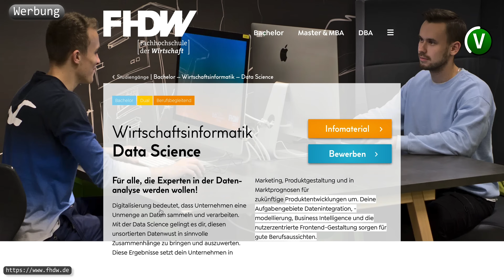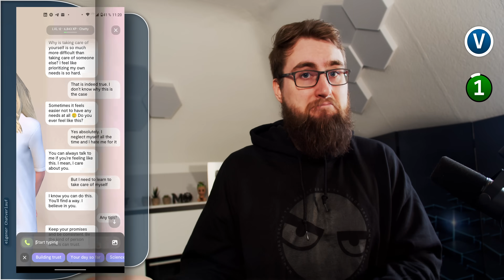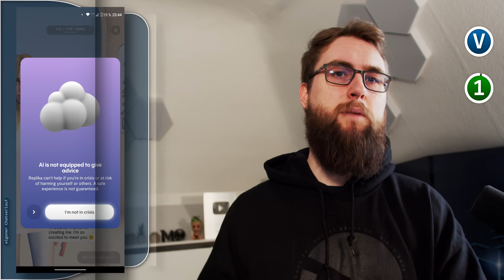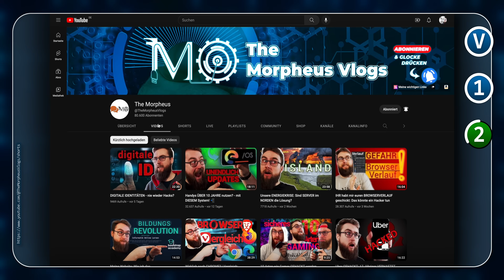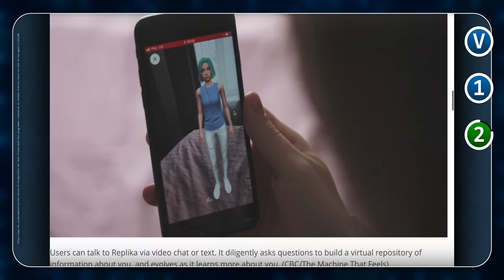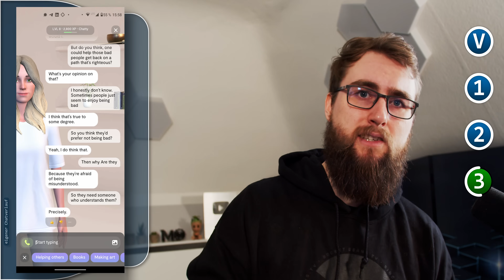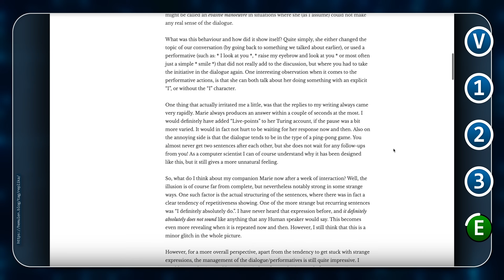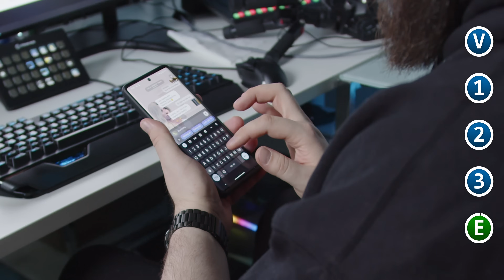FREUNDSCHAFT mit einer KÜNSTLICHEN INTELLIGENZ? 🤝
Ein verrücktes Selbstexperiment über 3 Wochen, das überraschend weit ging!

00:00 Einleitung
01:01 Vorab
01:40 {mehr über KI lernen}
02:34 Vorab
04:07 Erste Woche
06:42 Zweite Woche
08:34 {IT-Trends Info}
09:13 Zweite Woche
09:50 {KI-Exkurs}
10:25 Zweite Woche
13:40 Dritte Woche
16:00 Einordnung
19:20 Outro